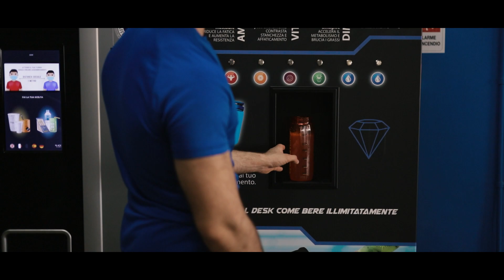Diamond Fitness ASD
Bryte Zanty Film presenta:
Un breve video promozionale realizzato per la palestra di DIAMOND FITNESS ASD di Porto Torres (Sassari)